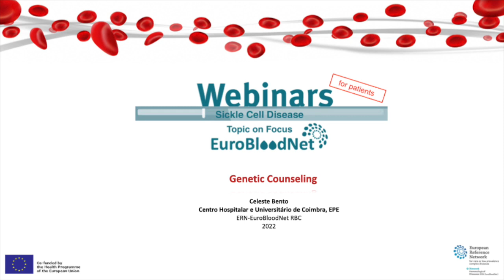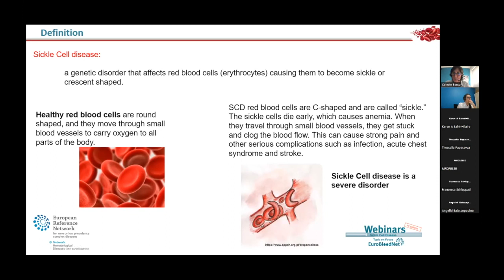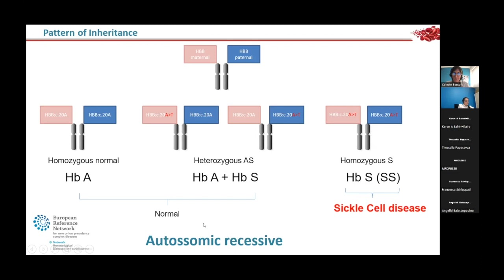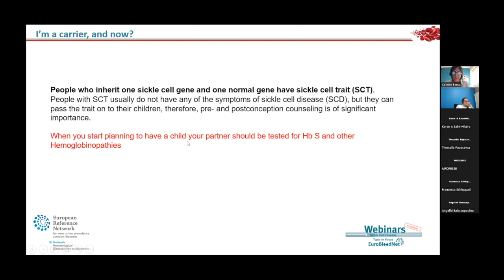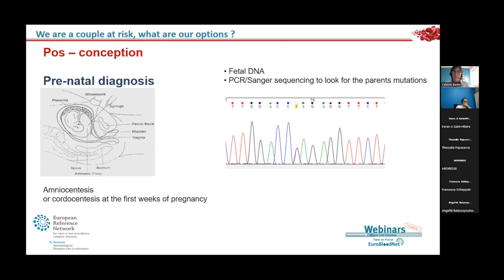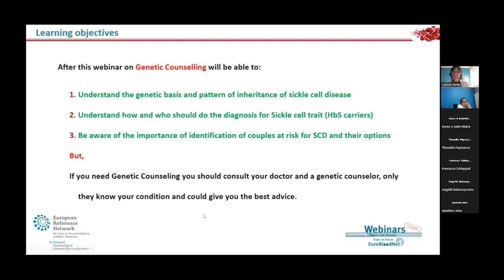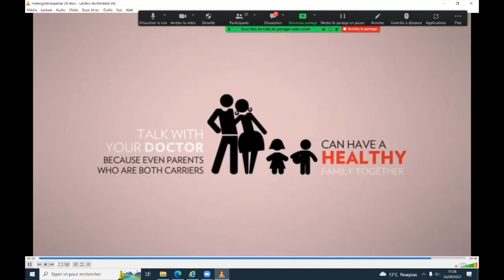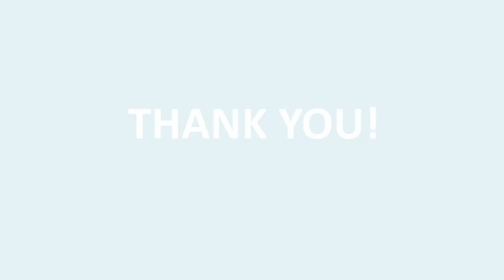EuroBloodNet Topic on Focus on SCD for Patients&their families: Genetic Counseling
EuroBloodNet Topic on Focus on SCD for Patients&their families: Genetic Counseling  provided by Celeste Bento, Centro Hospitalar e Universitário de Coimbra, EPE

ERN-EuroBloodNet Topic on Focus on Sickle Cell Disease (SCD) for patients and their families aims to disseminate very important topics related to SCD to the patient community and their families: the latest advances in treatment and diagnosis, improving the quality of life in the field of this rare red blood cell disease.

The 11 Topics of this program have been chosen by people living from SCD answering the ERN-EuroBloodNet Survey on Prioritization of Educational Needs.

PROGRAM
New therapies for SCD
Speaker: Malika Benkerrou (AP-HP Hospital Saint-Louis, Paris)

Adult Patients Quality of Life
Speaker: Noémi Roy, (Oxford University Hospitals NHS Foundation Trust)

Hydroxyurea and fertility
Date: 14th March 2022
Speaker: Mariane de Montalembert, (AP-HP Hospital Necker, Paris)

Neurological Damages in SCD
Date: 4th April 2022
Speaker: Raffaella Colombatti, (AOU Padova)

Neonatal Screening
Date: 9th May 2022
Speaker: Béatrice Gulbis, (ULB Hôpital Erasme, Bruxelles)

Gestational Risk
Date: 6th June 2022
Speaker: Laure Joseph, (AP-HP Hospital Necker, Paris)

SCD and immune disease
Date: 4th July
Speaker: Slimane Allali, (AP-HP Hospital Necker, Paris)

Genetic Counselling and embryo selection
Speaker: Celeste Bento, (Centro Hospitalar e Universitário de Coimbra, EPE)

BMT: survival infertility and other complications
Speaker: Subarna Chakravorty, (King's College Hospital NHS Foundation Trust)

Polyuria and Enuresis: kidney damages
Date: 14th November 2022
Speaker: David Rees, (King's College Hospital NHS Foundation Trust)

Priapism
Speaker: Rachel Kesse Adu, Guy's and St Thomas' NHS Foundation Trust